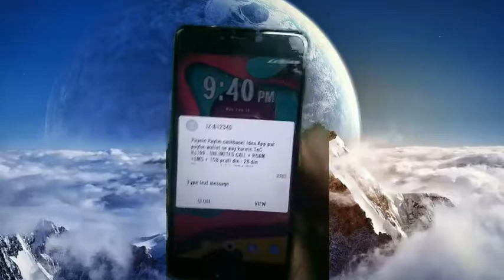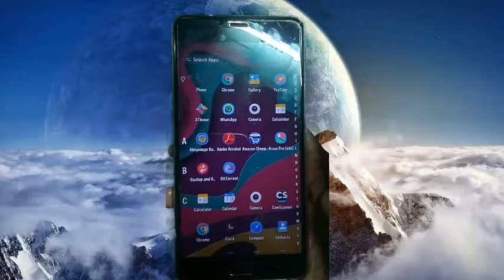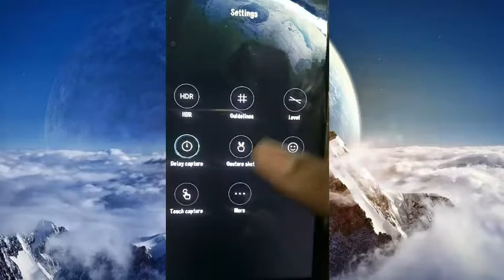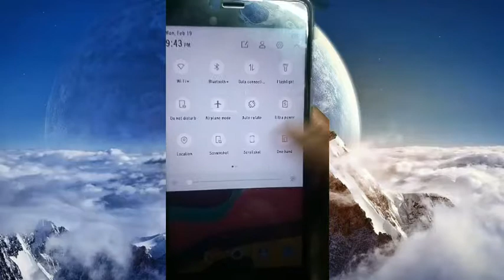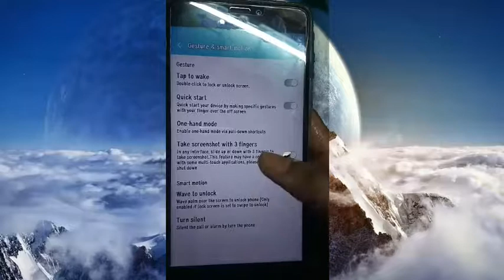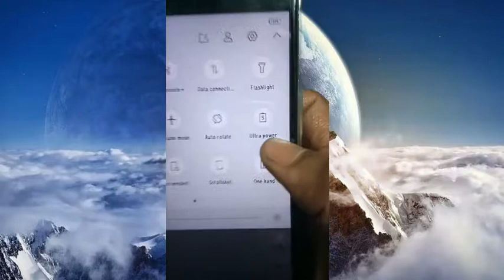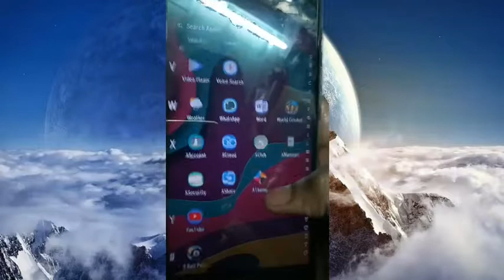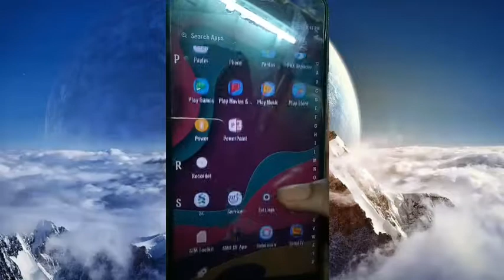Infinix Note 4 Hidden Features And Honest Review After 3 Months | Technical ShaikhJi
Hello dosto is video mein mai ne full review kiya hai infinix note 4 ka aur uske kuch hidden features bhi bataye hai to dekhe pura video.
Ummeed hai aapko video pasand aayega